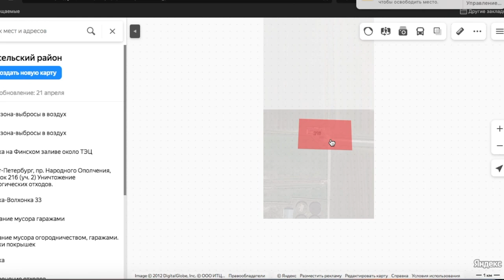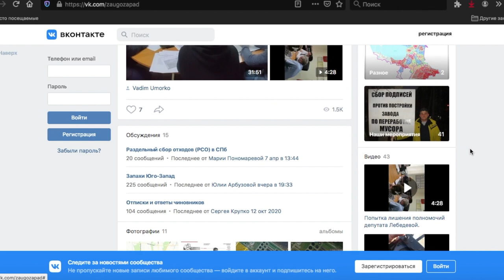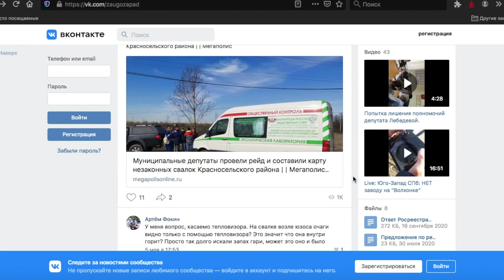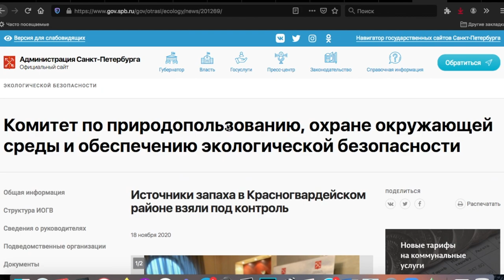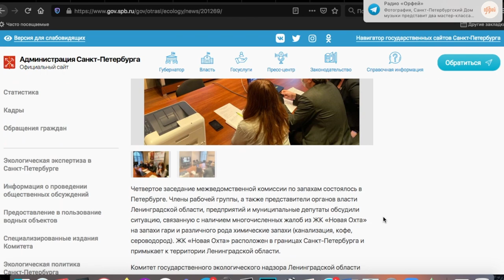Нелегальные свалки: обзор новых "достопримечательностей" Санкт-Петербурга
Жители окраин Красносельского района Санкт-Петербурга уже много лет страдают от отвратительных запахов. Особенно - в теплое время года и по ночам. Многолетние жалобы в районную и региональную администрацию, в органы надзора результата не имели – гражданам приходит один и тот же ответ, что превышения концентрации вредных веществ в атмосферном воздухе не обнаружено, что ситуация - в пределах нормы.

В августе 2020 Комитет по природопользованию города создал Межведомственную  рабочую группу по установлению источников запахов и их ликвидации. Пока что его деятельность ни к чему не привела.

Активисты решили самостоятельно взяться за дело. Недавно созданная общественная организация «Совет народных депутатов «Юго-Запад» провела рейды на земельных участках, прилегающих к жилым кварталам Красносельского района. И сходу обнаружила целый ряд объектов, являющихся источником запахов.

Это несанкционированные свалки, занимающие больше сотни гектаров земель, имеющих иное назначение, предприятия МПБО-2 с десятками тысяч тонн гниющих отходов, ООО «ТЭК», осуществляющее работы на необорудованной и неприспособленной под данный вид деятельности территории. Причем, все эти объекты существуют и действуют в нарушение российских законов.

Участники рейда намерены донести итоги рейда до всех жителей района, а также потребовать решения проблем от районных и городских властей.

00:00 Вступление - о свалках в СПБ
01:30 Карта несанкционированных свалок и угрозы активистам
09:03 Съемка свалок с дрона
13:55 Сергей Грибалев о чиновниках и свалках
25:46 Съемка свалок с дрона
34:25 Положительный опыт взаимодействия с чиновниками